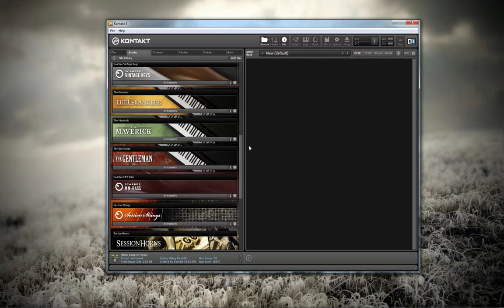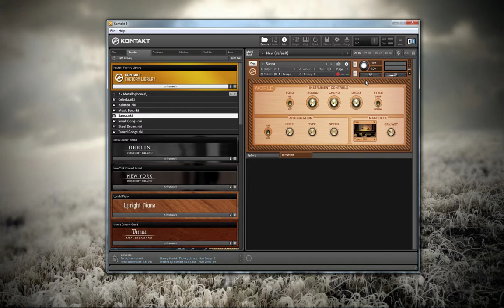NI Kontakt RAM Sample Issue - Who can help?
After loading an instrument, Kontakt remove all samples from RAM.
This happens only with the factory library.